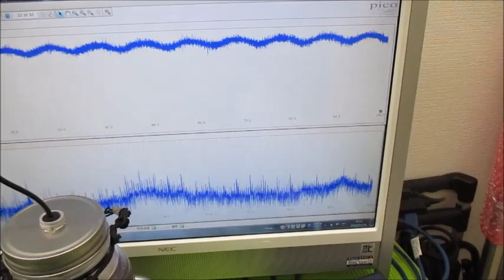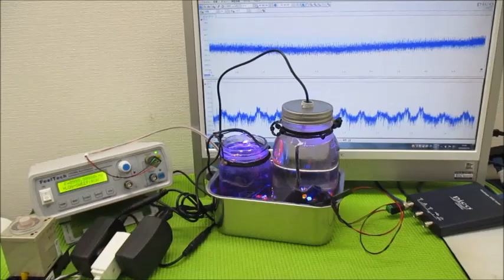オリジナル超音波実験動画（超音波システム研究所）